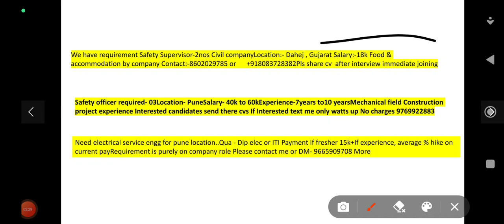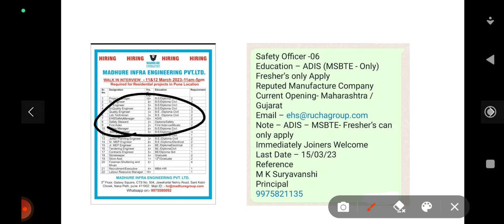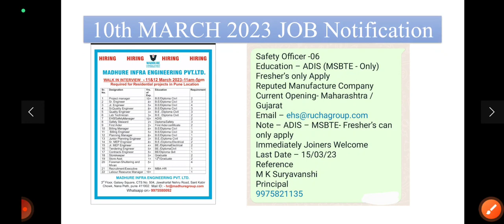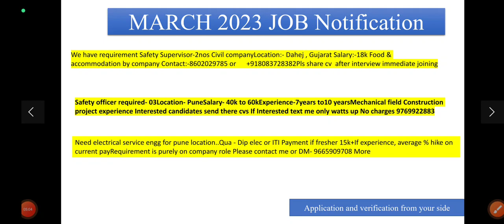Safety officer Fireman Fresher and experienced vacancy| 10th &11th March| Safe Tec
*How to write email for applying a job safety officer|Fire officer| All Jobs.*

*National Safety Day/Week 2023 – 4th March, Theme & Celebration | FIRE | SAFETY.*

*Safety Slogan 350++ HINDI/ENGLISH | सुरक्षा स्लोगन।  सुरक्षा कि संबंधित अच्छे नारे। Safety Officer| Fire Officer.*

मुझे तो मिला सेफ्टी ऑफिसर का जॉब क्यों आपको नहीं मिला| |How To Get In Safety Officer Job Web Site.

*Work at height training| What is Height work|Purpose of height work training.*

*Business is verified by Google*